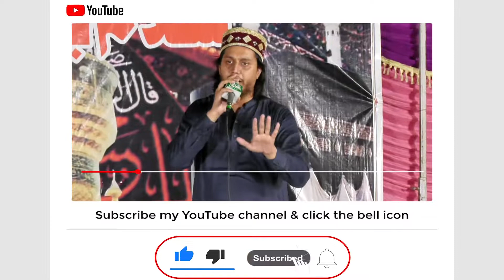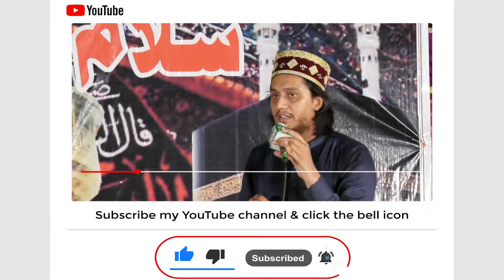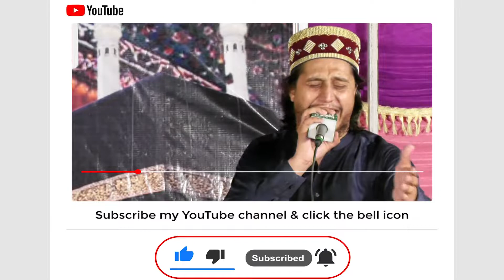Super Hit New Best Kalam By Ali Raza Noori Record Al Mehboob Sound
Channel Category :- Tilawat, Hamd, Naat, Manqbat, Bayanat & Short Clips of Islahi Vidoes.

Your Video Will be Upload On Social Media (Youtube  + Facebook)